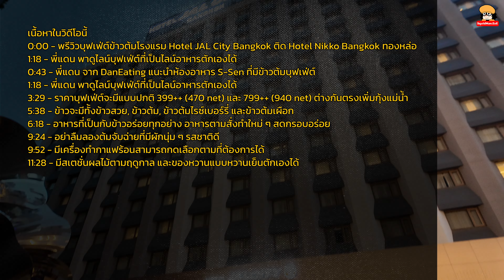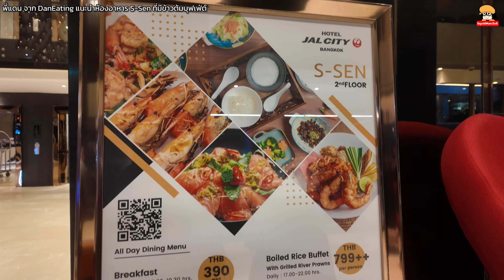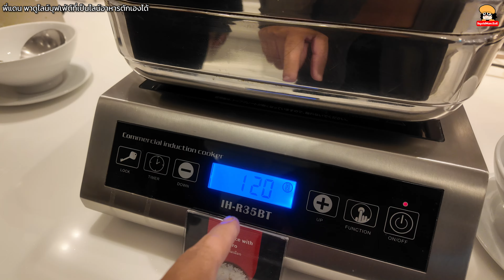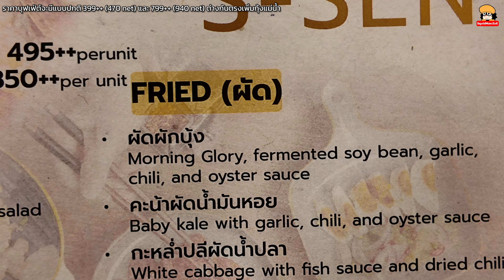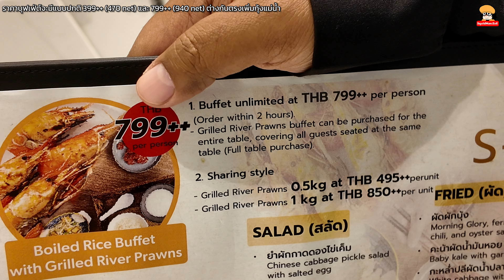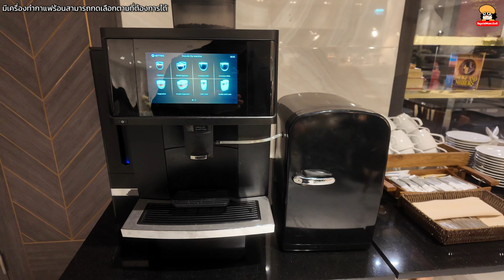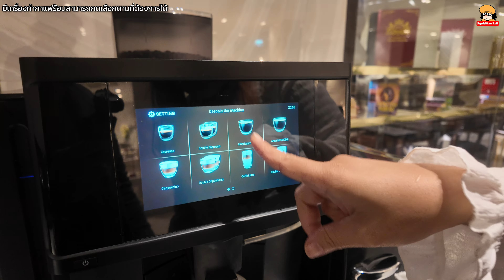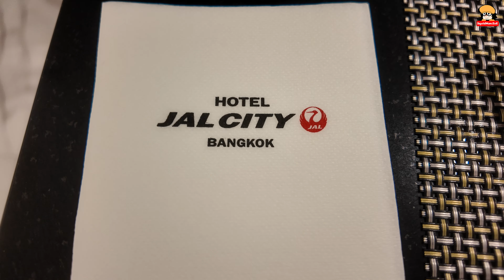บุฟเฟ่ต์ข้าวต้มโรงแรม ติด BTS ทองหล่อ Hotel JAL City Bangkok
บุฟเฟต์ข้าวต้ม โรงแรมแจล ซิตี้ กรุงเทพฯ (Hotel JAL City Bangkok) ใจกลางเมือง ติด BTS ทองหล่อ เดินเข้าซอยไปนิดนึง เหมาะสำหรับคนที่รอรถติดกลับบ้านช่วงเลิกงาน...

0:00 - พรีวิวบุฟเฟ่ต์ข้าวต้มโรงแรม Hotel JAL City Bangkok ติด Hotel Nikko Bangkok ทองหล่อ
0:43 - พี่แดน จาก @daneating แนะนำห้องอาหาร S-Sen ที่มีข้าวต้มบุฟเฟ่ต์
1:18 - พี่แดน พาดูไลน์บุฟเฟ่ต์ที่เป็นไลน์อาหารตักเองได้
3:29 - ราคาบุฟเฟ่ต์จะมีแบบปกติ 399++ (470 net) และ 799++ (940 net) ต่างกันตรงเพิ่มกุ้งแม่น้ำ
5:38 - ข้าวจะมีทั้งข้าวสวย, ข้าวต้ม, ข้าวต้มไรซ์เบอร์รี่ และข้าวต้มเผือก
6:18 - อาหารที่เป็นกับข้าวอร่อยทุกอย่าง อาหารตามสั่งทำใหม่ ๆ สดกรอบอร่อย
9:24 - อย่าลืมลองต้มจับฉ่ายที่มีผักนุ่ม ๆ รสชาติดี
9:52 - มีเครื่องทำกาแฟร้อนสามารถกดเลือกตามที่ต้องการได้
11:28 - มีสเตชั่นผลไม้ตามฤดูกาล และของหวานแบบหวานเย็นตักเองได้

ตัวบุฟเฟ่ต์นอกจากกับข้าวต้ม, ข้าวสวย กับข้าวที่ตักเองแล้ว ยังมีกับข้าวแบบตามสั่งทำใหม่ ๆ ได้มากกว่า 40 เมนู เชฟทำจานต่อจานมาแบบร้อนๆ...

ส่วนตัวคิดว่าอาหารนี้เหมาะกับรสที่คนไทยชอบเลยโดยเฉพาะยำต่าง ๆ ที่ทำมาเผ็ดและเปรี้ยวแบบเครื่องและรสทำได้ถึง...

ราคาบุฟเฟ่ต์ข้าวต้มแบนี้ 399++ บาท (470 net.) กินได้ 2 ชั่วโมง ส่วนใครชอบกุ้งเผาแบบบุฟเฟ่ต์ด้วย และคือกุ้งเป็น ๆ มาทำอาหาร ก็จะมีโปร 799++ บาท (940 net)

บุฟเฟ่ต์นี้จะอยู่ ชั้น 2 ห้องอาหาร S-SEN, โรงแรม แจล ซิตี้ กรุงเทพฯ เปิดทุกวัน เวลา 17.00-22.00 น. มากินแล้วประทับตราจอดรถฟรี...

สำรองที่นั่งหรือสอบถามข้อมูล
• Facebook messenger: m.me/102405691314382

ขอบคุณทางโรงแรม Hotel JAL City Bangkok ที่ชวนให้มาลองและแนะนำอาหารที่นี่ครับ...